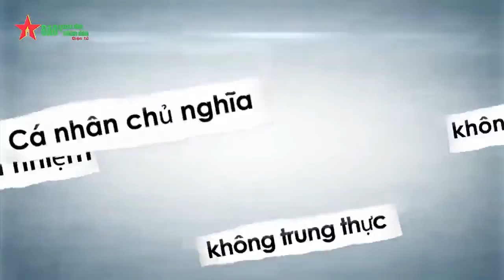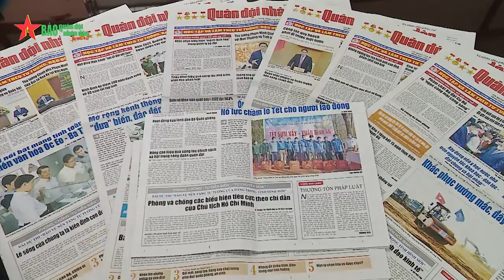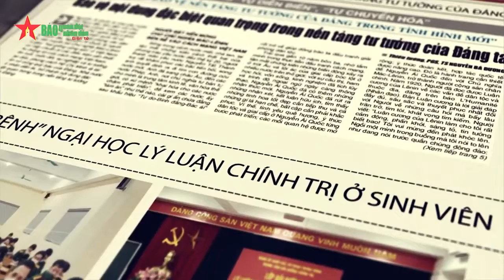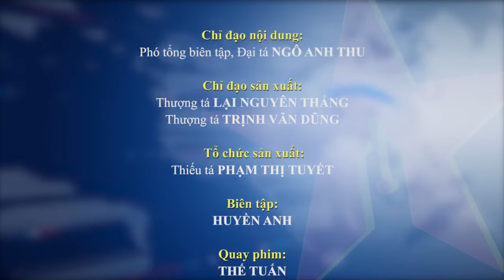Bảo vệ nền tảng tư tưởng của Đảng cuộc chiến của những người cầm bút